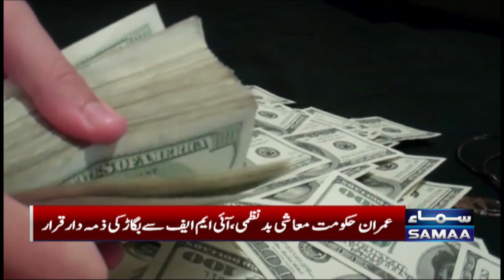Samaa News Bulletin 9pm | SAMAA TV | 14th December 2022